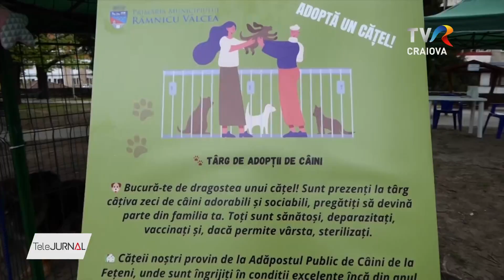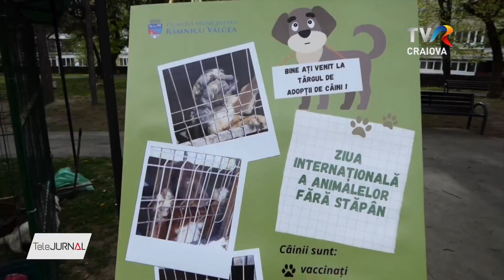TÂRG DE ADOPȚII CANINE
Aproape 20 de câini fără stăpân au fost aduși în centrul municipiului Râmnicu Vâlcea, de la adăpostul de la Fețeni pentru a-și găsi un cămin. Acțiunea a urmărit in primul rând să conștientizeze rolul și importanța ființelor necuvântătoare în viața noastră de zi cu zi, însă cei care își doresc un câine fără stăpân pot să meargă în oricare altă zi și direct la Adăpostul de la Fețeni și să își aleagă un prieten patruped pe care să-l ia acasă.

Câinii au toate procedurile legale îndeplinite, spun organizatorii. Aceștia sunt microcipați, deparazitați intern și extern, vaccinați, iar adulții sunt sterilizați.

Responsabilii adăpostului de animale de la Fețeni au pregătit 19 dintre cei aproximativ 400 de câini pe care îi au in momentul de fața în grijă și i-au adus în centrul orașului în speranța că le vor găsi un stăpân care să-i îngrijească și să-i iubească.